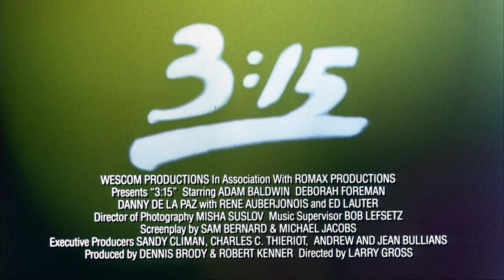Official Trailer - 3:15 (1986, Adam Baldwin, Deborah Foreman, Mario Van Peebles)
Theatrical trailer of "3:15" by Larry Gross. Starring Adam Baldwin, Deobrah Foreman, Rene Auberjonois, Jesse Aragon, Mario Van Peebles, Bradford Bancroft, Wendy Barry, Wayne Crawford, Ed Lauter, Scott McGinnis, Dean Devlin, John Doe, Gina Gershon